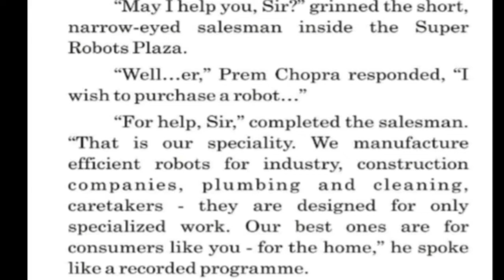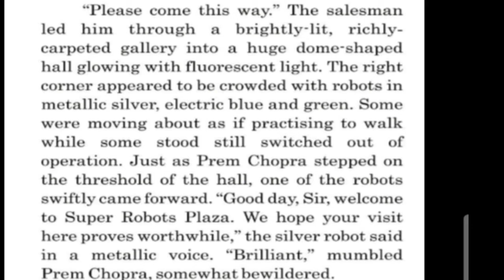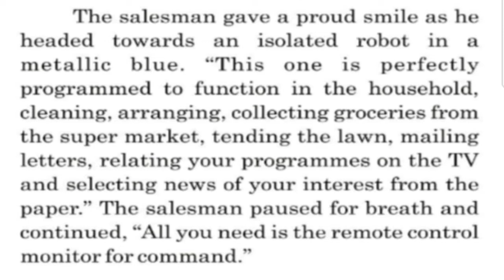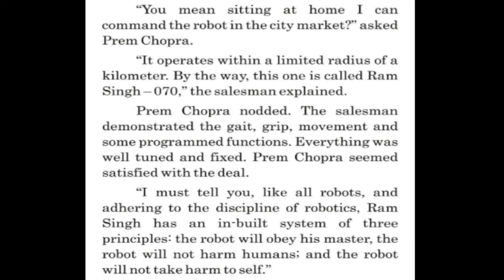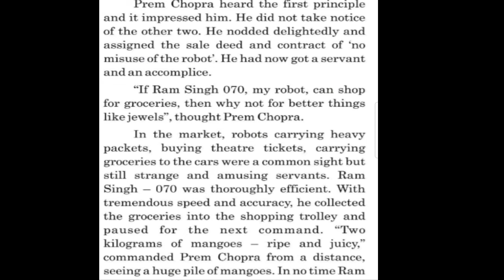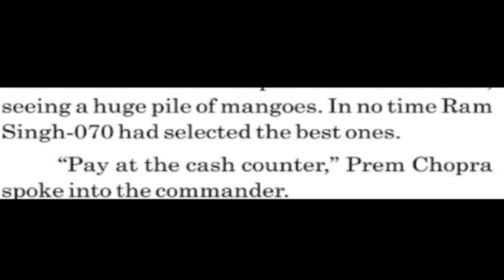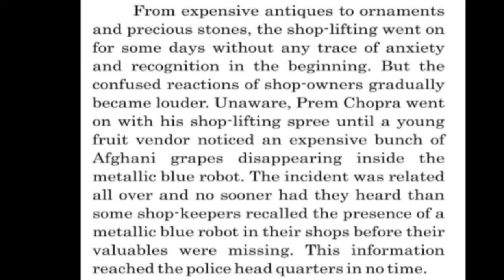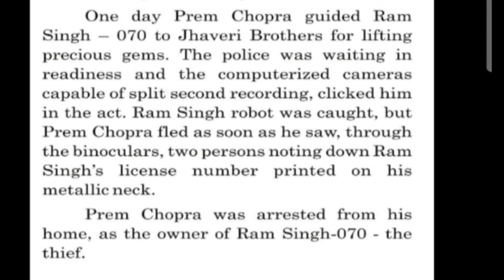THE HUMAN ROBOT// UNIT 2 PART 1/STD 10 / GUJARATI MEDIUM/NCERT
EXPLAINED BY : ANKITA PATEL